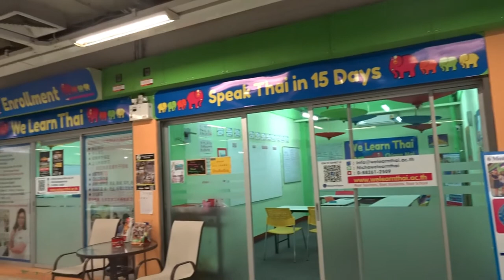Playing Cricket in Chiang Rai Thailand | Must Watch ....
Hi,

In this video i am exploring chiang mai city in thailand and visit most popular places, so enjoy.